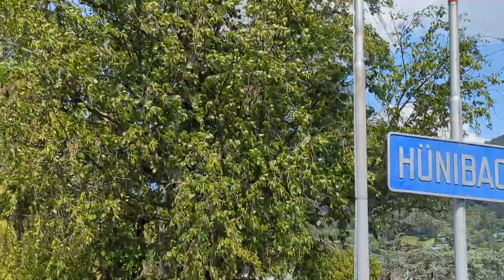Oberhofen '23: Arriving at Hünibach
The first stop of the boat trip to the castle